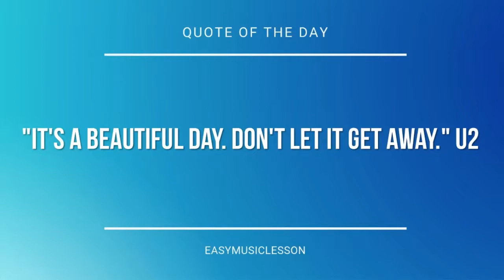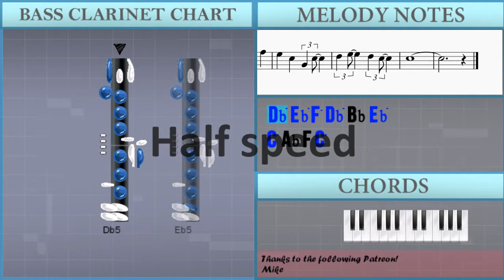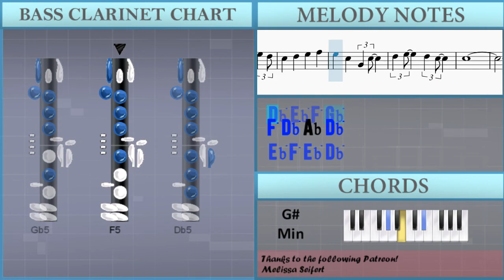How to play Lemon by Kenshi Yonezu 米津玄師 on Bass Clarinet (Tutorial)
The easiest way to learn how to play Lemon by Kenshi Yonezu 米津玄師 on the bass clarinet. It's a bass clarinet tutorial for Lemon by Kenshi Yonezu 米津玄師.

EasyMusicLesson teaches you to play the your favorite instrument, through easy and simple animation so that you too can learn how to play Lemon by Kenshi Yonezu 米津玄師 on the bass clarinet easily. A bass clarinet tutorial with visual animation graphic.

Chords of Bass Clarinet arrangement:
Ab Min   Eb Min   E Maj   B Maj   E Maj   B Maj   Bb Maj   Eb Maj
Ab Min   Eb Min   E Maj   B Maj   E Maj   B Maj   Gb Maj   B Maj
Ab Min   Eb Min   E Maj   B Maj   E Maj   B Maj   Gb Maj   Ab Min
Db Min   Ab Min   Gb Maj   B Maj   Db Min   Ab Min   Db Min
Gb Maj   B Maj   E Maj   B Maj   Gb Maj   Ab Min   E Maj   B Maj
Gb Maj   Eb Maj   E Maj   B Maj   Gb Maj   Eb Maj   Ab Min
Db Min   Ab Min   E Maj   Gb Maj   F Min 7 b5   Db Min   Ab Min
E Maj   Gb Maj   B Maj   Ab Min   Gb Maj   E Maj   B Maj   E Maj
B Maj   Bb Maj   Eb Maj   Ab Min   Eb Min   E Maj   B Maj   E Maj
B Maj   Gb Maj   Ab Min   Db Min   Ab Min   Gb Maj   B Maj
Db Min   Ab Min   Db Min   Gb Maj   B Maj   E Maj   B Maj   Gb Maj
Ab Min   E Maj   B Maj   Gb Maj   Eb Maj   E Maj   B Maj   Gb Maj
Eb Maj   Ab Min   Db Min   Ab Min   E Maj   Gb Maj   F Min 7 b5
Db Min   Ab Min   E Maj   Gb Maj   B Maj   B Maj   Gb Maj   B Maj
Eb Maj   F Min   Db Maj   Eb Maj   Ab Maj   Db Maj   Ab Maj
Eb Maj   Ab Maj   F Min   Db Maj   Eb Maj   Ab Maj   Db Maj
Ab Maj   Eb Maj   Ab Maj   F Min   Db Maj   Eb Maj   Ab Maj
Db Maj   Ab Maj   Eb Maj   Ab Maj   F Min   Db Maj   Eb Maj
Ab Maj   Db Maj   Ab Maj   Gb Maj   Db Maj   E Maj 7   E Maj
B Maj   Gb Maj   Ab Min 7   E Maj   B Maj   Gb Maj   Eb Maj
E Maj   B Maj   Gb Maj   Eb Maj   Ab Min   Db Min   Ab Min
E Maj   Gb Maj   F Min 7 b5   Db Maj   Ab Min   E Maj   Gb Maj
B Maj   Db Min 7   Ab Min   E Maj   Gb Maj

Melody notes of Bass Clarinet:
Db5 Eb5 F5 Db5 Bb4 Eb5
C5 Ab4 F4 C5
Bb4 Ab4 Db4 Ab4
F4   Eb4 F4
Gb4   Db5 C5 Db5
Ab4   Gb4 F4 Gb4
G4   G4 Db5 C5 Bb4
A4   Db5 Eb5
F5 Db5 Bb4 Eb5
F4   Eb4 F4
Gb4   Ab4 Gb4 Ab4
F4 Ab4 Db5 F5
Eb5   Eb5 Eb5 Db5 Db5
Db5
Db5 Eb5
F4   Eb4 F4
A4   Db5 Eb5
F4   Eb4 F4
Db5
Bb4   C5 Db5 C5 Bb4
Ab4 F5 F5
Eb5   F5 Gb5 F5 Eb5
Db5 Eb5 Ab4
Gb4   Ab4 Bb4 Ab4 Gb4
F4 Db5 Db5 Db5
C5   Bb4 C5
Db5 Eb5 F5 Eb5 Db5
Bb4 Db5 F5 Ab5
Eb5 Db5 Eb5 F5 Eb5 Db5
Bb5 Ab5 Ab5 Db6
C6 Ab5 F5 Ab5
Eb5   Eb5 F5 Eb5 Db5
Eb5 Db5 Db5 Db5 Eb5 F5
Gb5 F5 Eb5 C5
Db5 Ab4 F4 Ab4
Bb4 Eb5 C5 Db5
Db5 Ab4 Db5 Eb5
F5 Gb5 Eb5 Db5
Db5
Db5 Ab4 F5 Ab4
Db5 Ab4 Db5 Ab4
Gb5 Ab4 Eb5 Ab4
F5 Ab4 Db5 Ab4
Db5 E4 Bb4 E4
Eb5 F4 C5 Db5 Eb5
F4   Eb4 F4
A4   Db5 Eb5
F4   Eb4 F4
Eb5 F5 Eb5 Db5
Db5
Ab4 F5 F5
Db5 Eb5 Ab4
C5   Bb4 C5
Eb5 Db5 Db5 Db5 Eb5